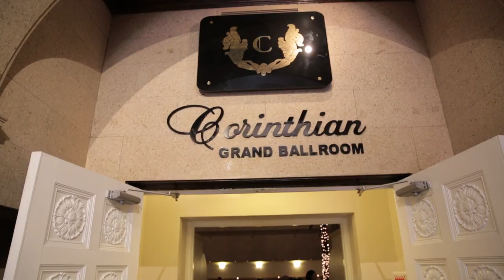adriana & roberto trailer 1920